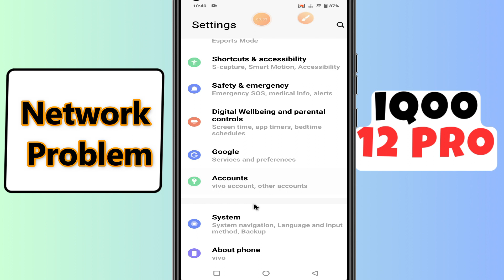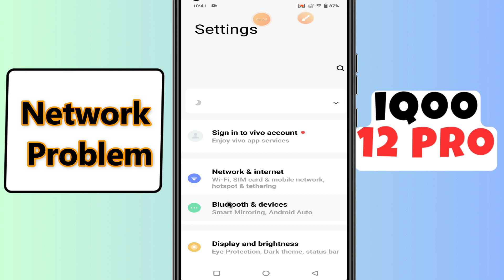Network Problem iQOO 12 Pro || How to solve the problem of network || Network settings